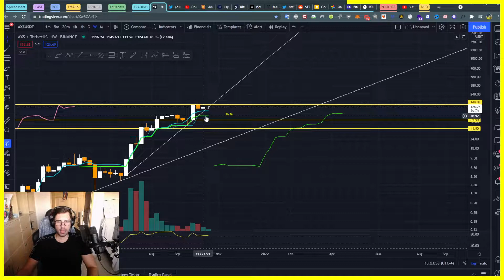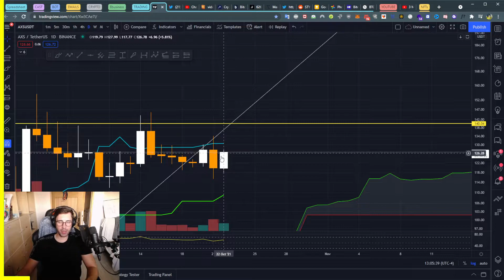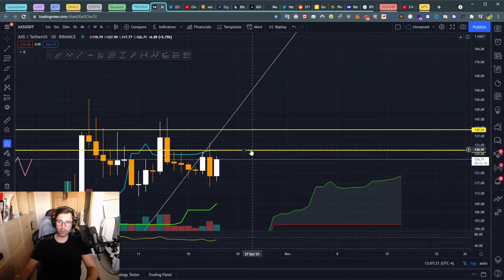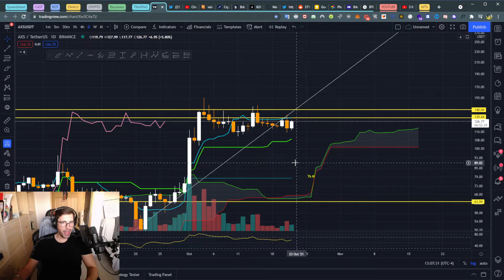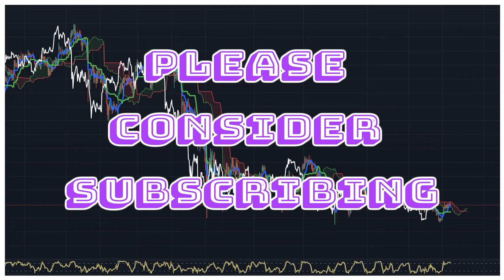📻 AXS TOKEN AXIE INFINITY 22 OCTOBER $AXS Technical Analysis with Ichimoku Cloud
$AXS / $USD
Crypto News Daily
22nd of October2021

AXS AXIE INFINITY TOKEN Crypto Technical Analysis with the Ichimoku Cloud

Keywords Ignore these:
RSI indicator
Crypto Bitcoin
Forex trading